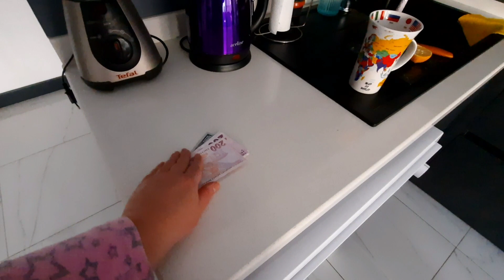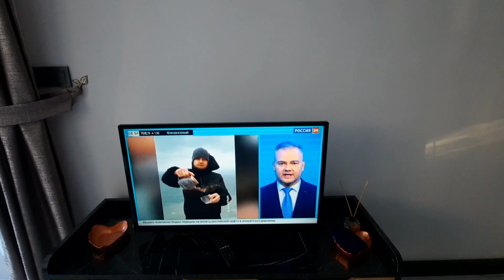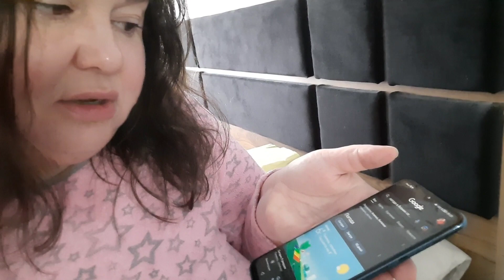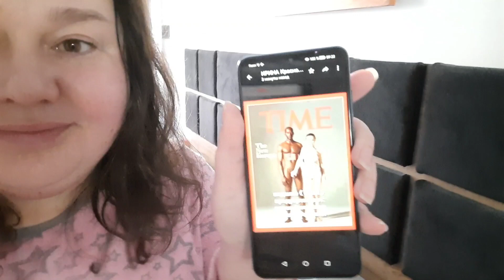НАДЕЮСЬ СЕГОДНЯ ДЕНЬ ПРОЙДЁТ ОТЛИЧНО